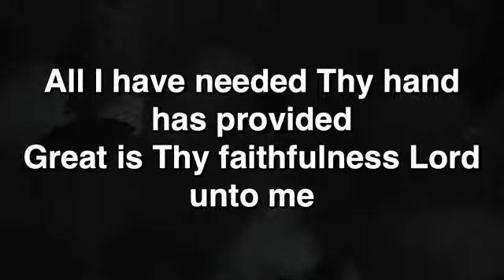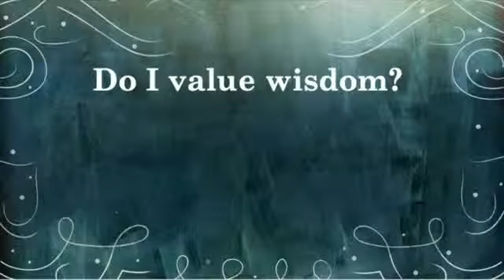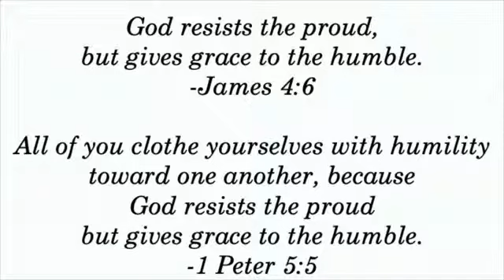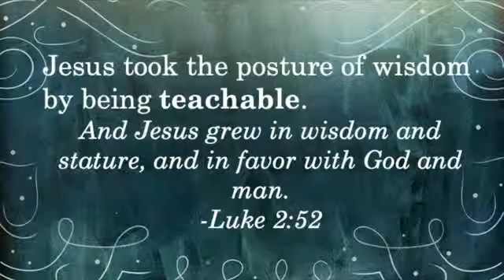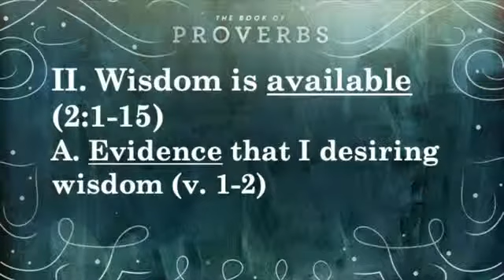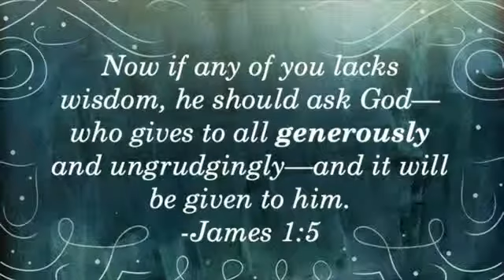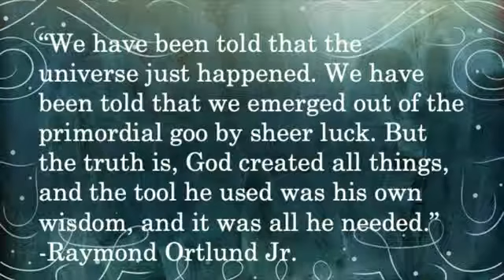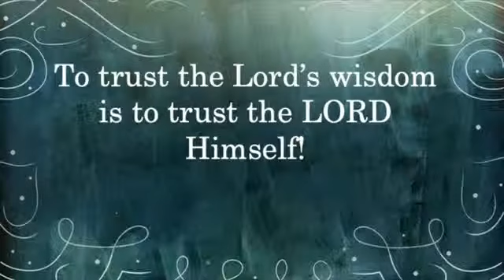The Value in Wisdom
Pastor Adam Utecht